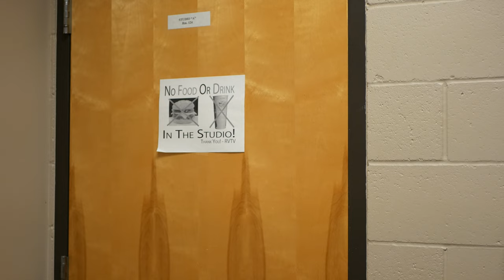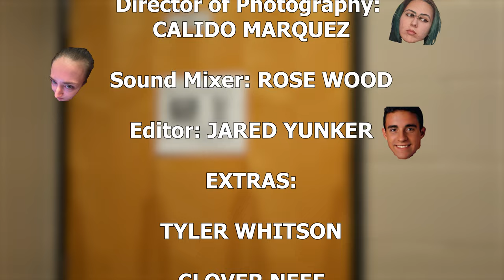The Audition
A short student film about a new actor attending a casting session, and the Casting Director has high demands.

Director - Justin Crawford
Writer - Justin Crawford
Producer - Charlotte Heintz

Key Cast "Self" - Allan P. Jones II
Key Cast "Self" - Nico Goksu-Pacioretty

Director of Photography - Calido Marquez
Script Supervisor - Jared Yunker
Editor - Jared Yunker
Sound Designer - Rose Wood
Production Sound Mixer - Rose Wood
Set Production Assistant - Franklin Staley
Set Production Assistant - Nicholas Morene

Shot in Southern Oregon.